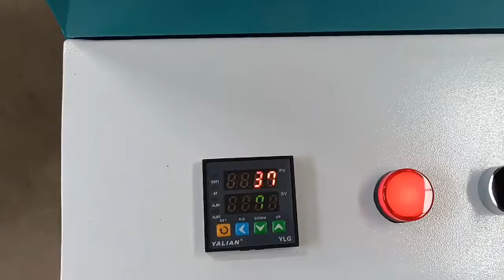BSX-600 vacuum forming car lamp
Vacuum forming machine for car lamp
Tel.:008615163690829